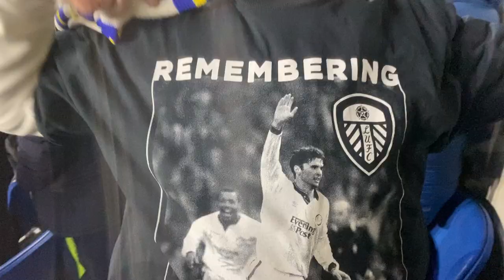GARY SPEED TRIBUTE | Brighton 0-0 Leeds